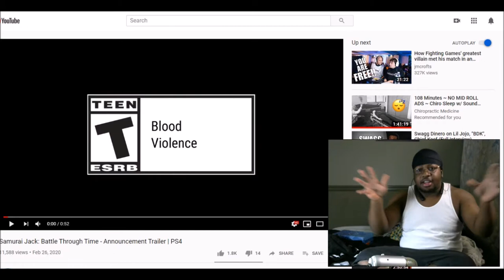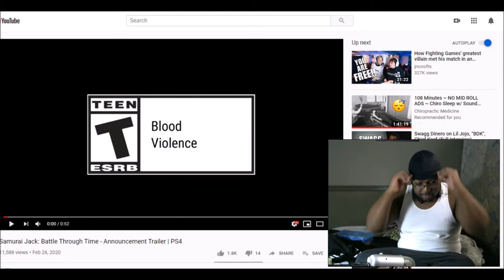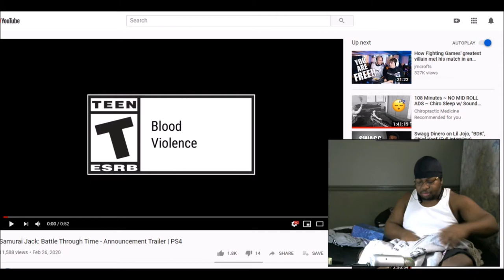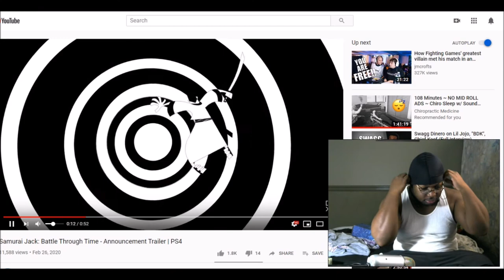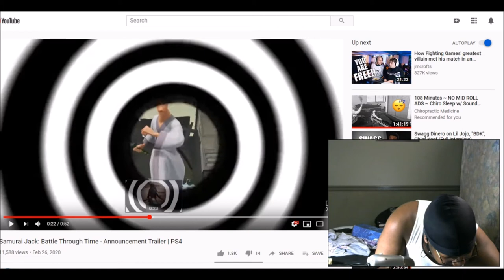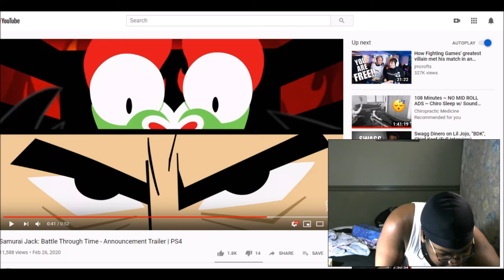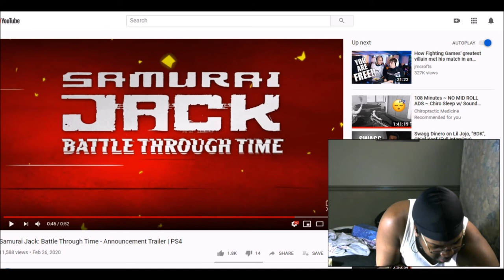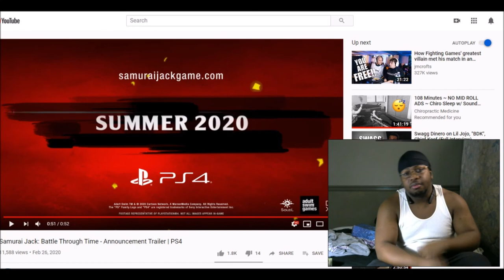THE FEELS - Samurai Jack Battle through time REACTION!!!!!